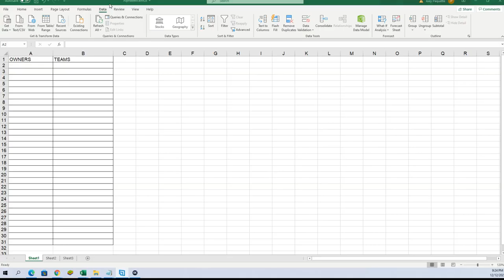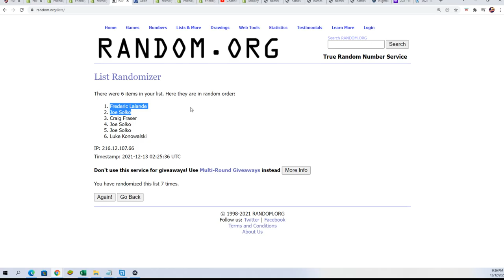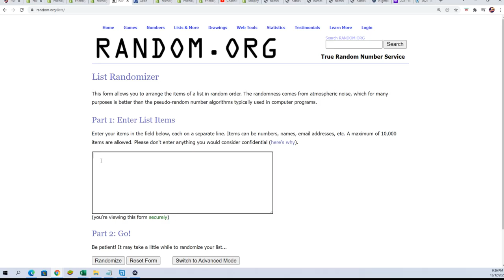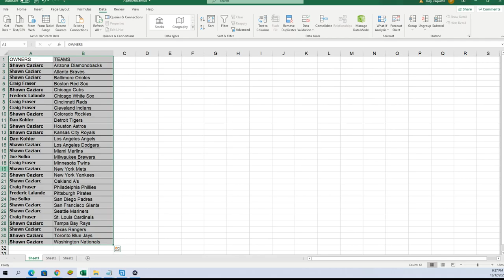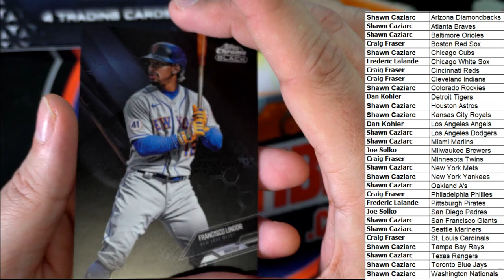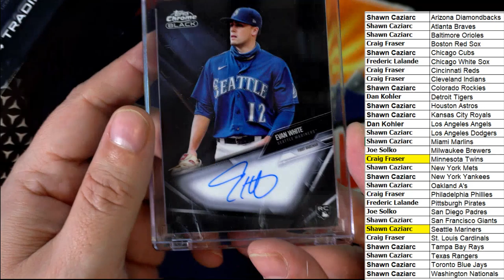2021 Topps Chrome Black Baseball Hobby ID 21CHROMEBLACK128